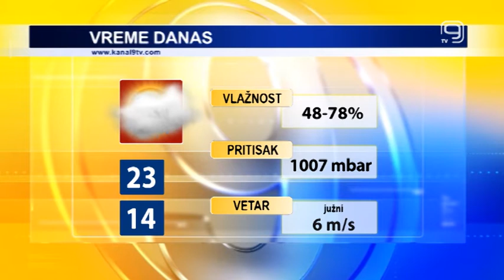TV KANAL 9, NOVI SAD: VREMENSKA I BIOPROGNOZA, 28.9.2020.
U Novom Sadu danas promenljivo oblačno uz mestimičnu kišu. Za sutra nam meteorolozi najavljuju pravi jesenji, kišni dan